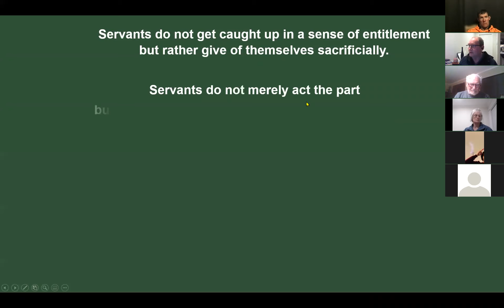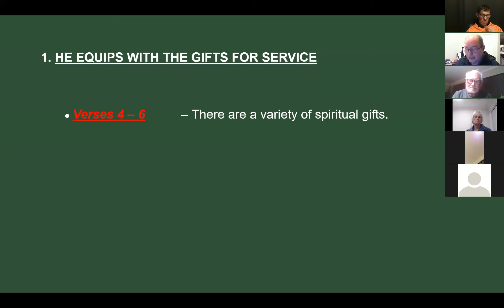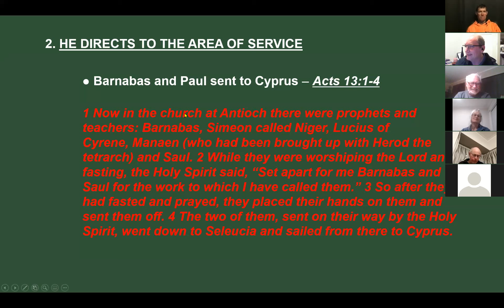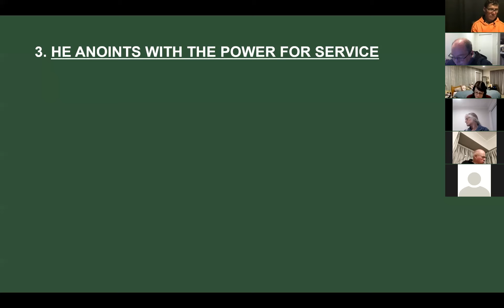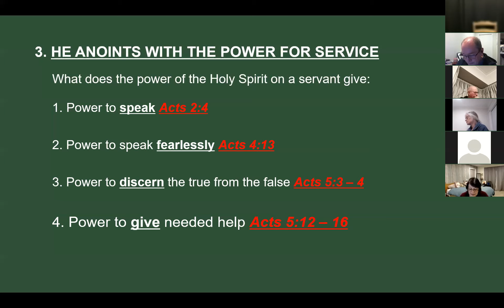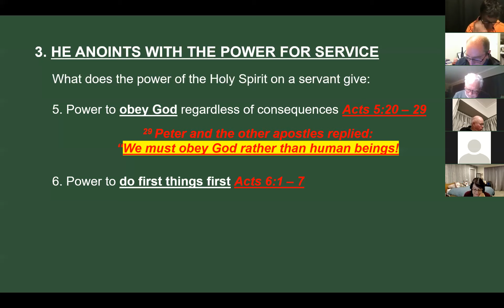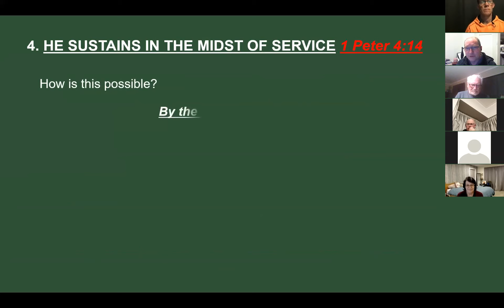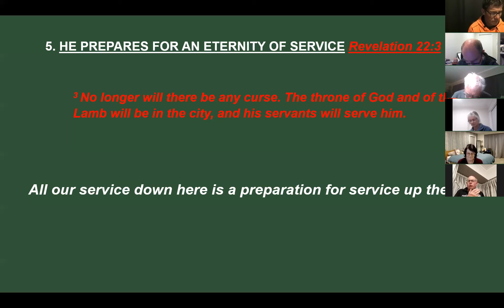Equip: Servanthood (Session 2 - Shane Wildermoth)